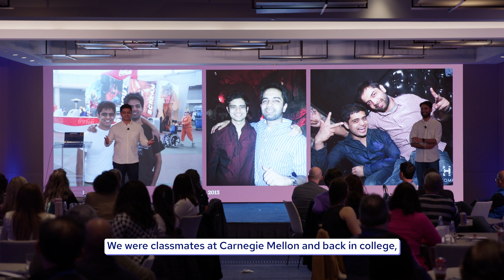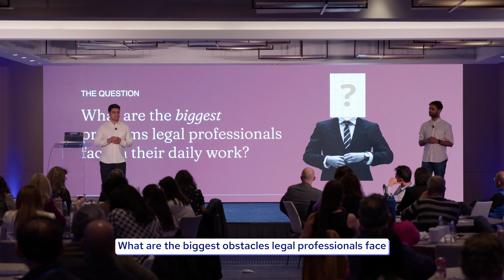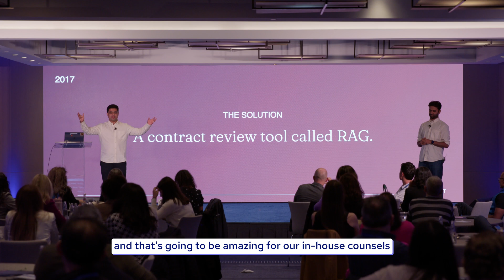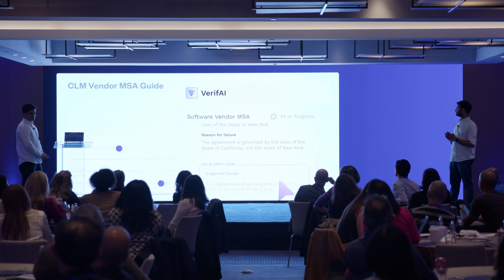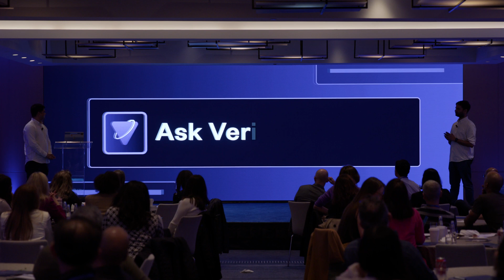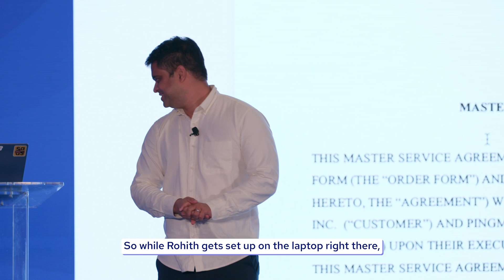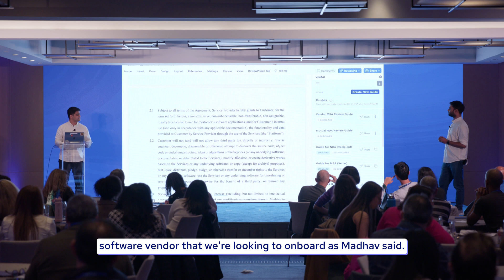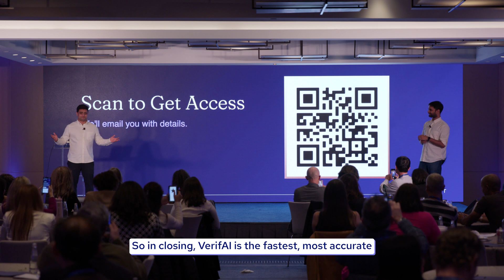Launching VerifAI at the SpotDraft Summit 2023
VerifAI is a Microsoft Word add-in that helps you review contracts faster. It uses generative AI to review contracts against your personal guidelines and answer your open-ended questions.

Here's a live demo of VerifAI!